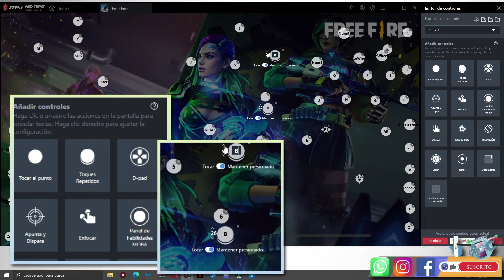🔥Cómo hacer emotes super rápidos -Cómo configurar los TOQUES REPETIDOS en el emulador de Android PC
Les traemos soluciones para dispositivos móviles, pc, instalaciones, configuraciones de los mismos y mucho más. Si el contenido es de tu agrado y te ha servido por favor ayúdanos con tu suscripción, activando la campanita, dando LIKE y si tienes alguna duda puedes escribirnos en la caja de comentarios. Saludos

 🔔 💻📲ℓιкє & ѕυѕcяιвєтє 📲💻🔔